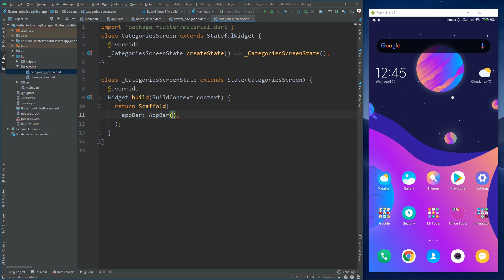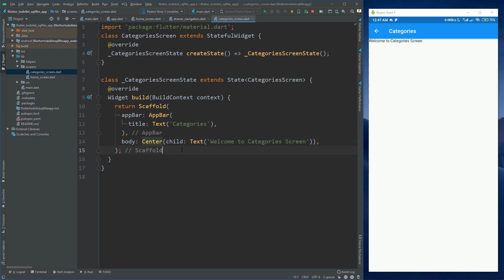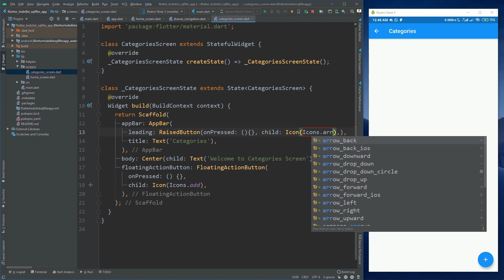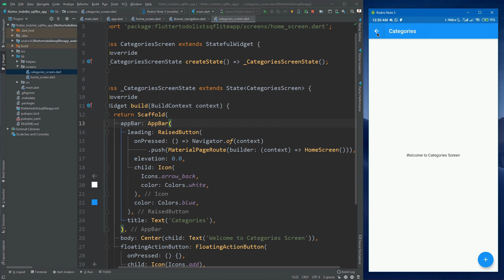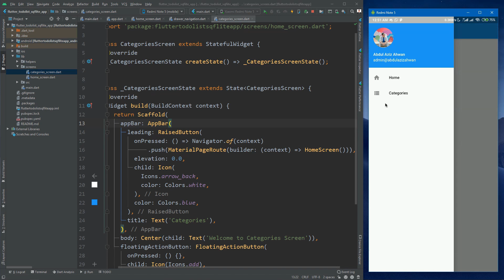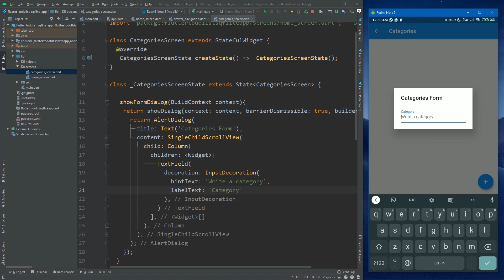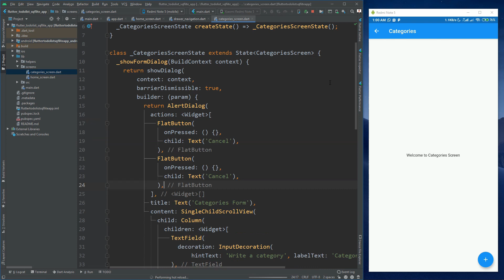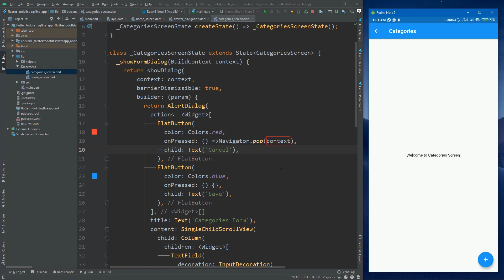04 Setting Up Layout Categories Screen - Flutter Sqflite TodoList App Tutorial